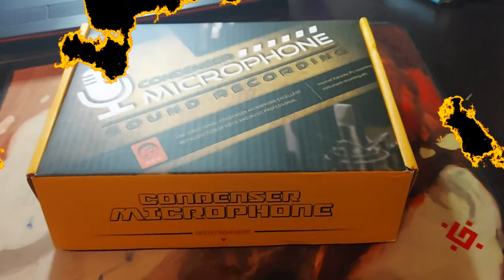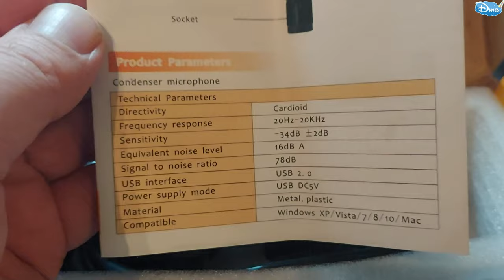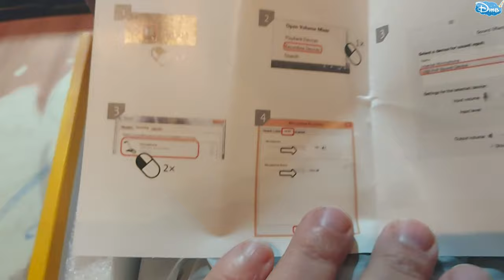СУПЕР МИКРОФОН ДЛЯ СТРИМА И БЛОГЕРОВ за 1200 руб. / ALIEXPRESS / ЛУЧШИЙ МИКРОФОН 2020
Представляем Вам лучший в своей ценовой категории микрофон для блогеров и стримеров. Звук оцените сами, смотрите будет интересно.

Конденсаторный микрофон с AliExpress Redragon GM100 Seyfert Omni